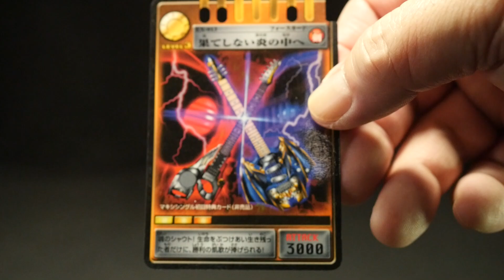「勝つのはどっちだ！」仮面ライダー龍騎 【アドベントカードEX013】avex 仮面ライダー龍騎2nd ED「果てしない炎の中へ」 Kamen Rider Ryuki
【仮面ライダー龍騎 R&M シリーズ 再生リスト】Kamen Rider Ryuki R & M series Playlist

【仮面ライダー TV版ファイナルフォーム変身アイテムの再生リスト】Kamen Rider TV version Final form items Playlist